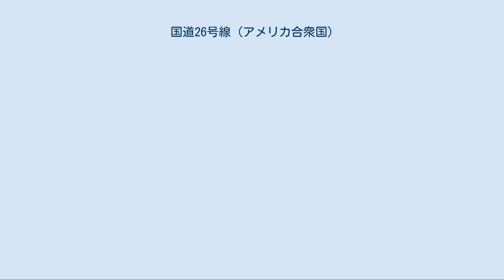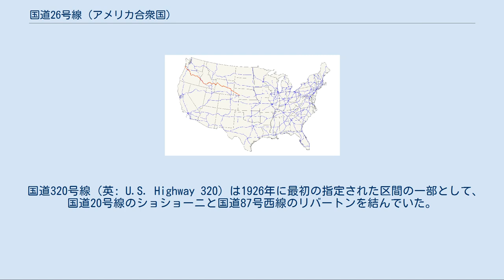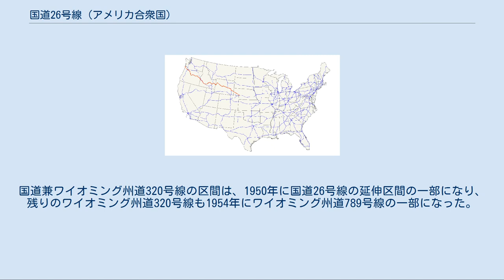国道26号線 (アメリカ合衆国)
U.S.ハイウェイ・システム
国道26号線（英: U.S. Route 26）は、アメリカ合衆国を東西に走る幹線道路の一つである。
ネブラスカ州オガララを起点として敷かれ、後にはオレゴン州の西海岸まで延伸した。
国道システムが規定された当初、26号線はネブラスカ州からワイオミング州の区間に限定されていたが、1950年代になるとアイダホ州とオレゴン州まで指定区間が延伸した。
東端はネブラスカ州オガララにある州間高速道路80号線との交差地点であり、西端はオレゴン州シーサイド南部で国道101号線との交差地点である。
2003年まで、シーサイド南部からアストリア北部（国道30号線との交差点）までの 32 km (20 mi) は、国道101号線との重複区間として指定されていた。
 大部分の区間は、旧オレゴン街道の経路を踏襲している。
州間高速道路網の設立する直前にあたる最盛期には、オレゴン州のアストリアが26号線の終点と指定され、その総距離は 2,506 km (1,557 mi) に及んだ。
 オレゴン州東部のピクチャー峡谷入口を通る国道26号線。
ジョン・デイ川が写真右側を流れる。
 国道26号線はオレゴン州の東部から中心部に向かって伸びているが、途中で北西に方向を変えてポートランドを通り、オレゴン州シーサイド付近のオレゴン海岸で終点を迎える。
ポートランドの西部地域では26号線はサンセット・ハイウェイとして知られるフリーウェイとなっている。
 ワイオミング州アルパインからアイダホ州アイダホ・フォールズに進むと、州間高速道路15号線に接続する。
ブラックフットで州間高速道路15号線から分岐し、アイダホ国立研究所の方面に向かう。
クレーター・オブ・ザ・ムーン国定公園の北端部を迂回した後、ブリスで州間高速道路84号線に接続する。
更にマウンテン・ホームで国道20号線と接続し、そのまま国道20号線と重複しながらオレゴン州に入る。
 ワイオミング州のヘルズ・ハーフ・エーカー入口を通る国道20号線と国道26号線の重複区間 国道26号線でワイオミング州を西に向かい、最初に入る市はトリントンである。
さらに約 80 km (50 mi) 西に進むと、州間高速道路25号線と接続し、そのまま同線と重複しながらキャスパーまで続く。
キャスパーからショショーニまでは国道20号線との重複区間である。
その後、26号線はグランドティトン国立公園に入り、南西方向にカーブした後、アイダホ州に突入する。
 国道26号線の東端は、ネブラスカ州オガララにある州間高速道路80号線との交差地点である。
オガララからノースプラット川沿いを北西に進むと、ブリッジ・ポートで国道385号線と交差する。
国道26号線が通るネブラスカ州最大の都市はスコッツブラフで、ワイオミング州境の 35 km (22 mi) 手前に位置する。
国道26号線はまたチムニー・ロック国立史跡も通っている。
ネブラスカ州内を走る国道26号線の総距離は 233 km (145 mi) である。
 国道320号線（英: U.S. Highway 320）は1926年に最初の指定された区間の一部として、国道20号線のショショーニと国道87号西線のリバートンを結んでいた。
1938年にワイオミング州道320号線の指定を受け、国道287号線が再編成（国道87号西線と置換）された1940年にはランダーの南西まで延伸した。
国道兼ワイオミング州道320号線の区間は、1950年に国道26号線の延伸区間の一部になり、残りのワイオミング州道320号線も1954年にワイオミング州道789号線の一部になった。